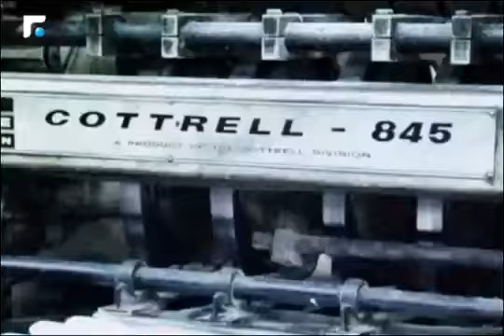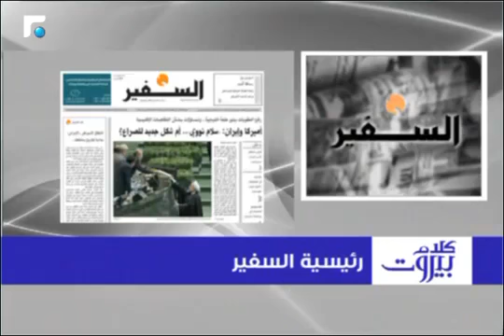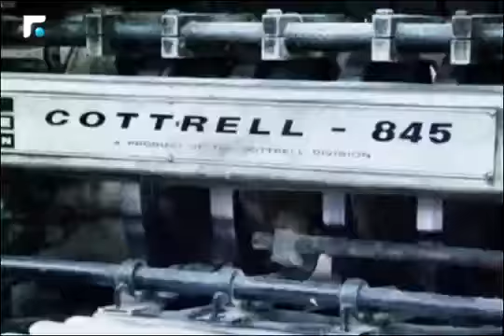الأستاذ دافيد عيسى ضيف الإعلامية رولا حداد على تلفزيون المستقبل ضمن برنامج كلام بيروت